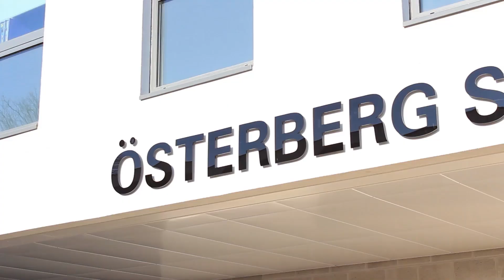Filming Our Trailers in College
Thought I'd make a little video to bring back the pointless days college